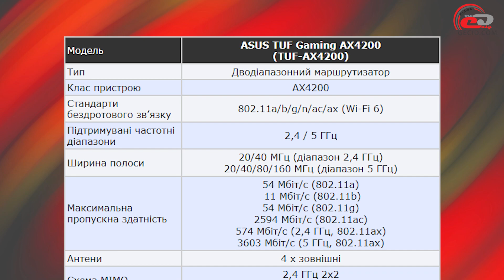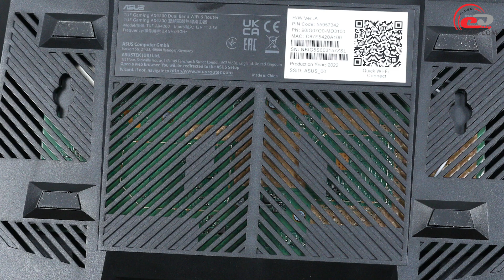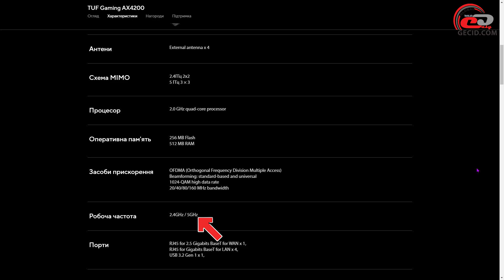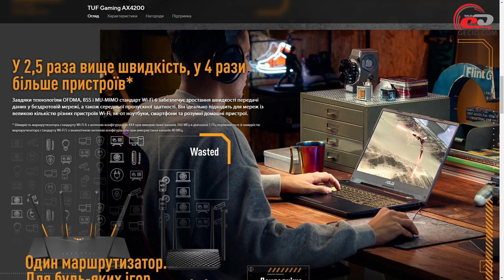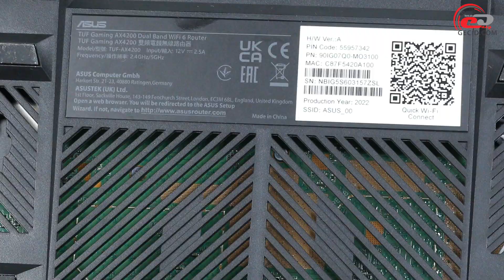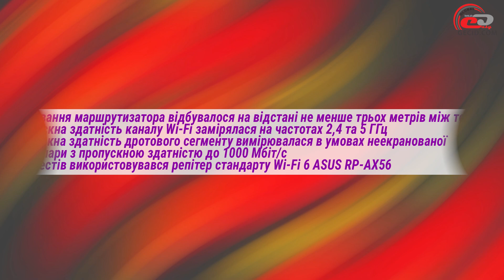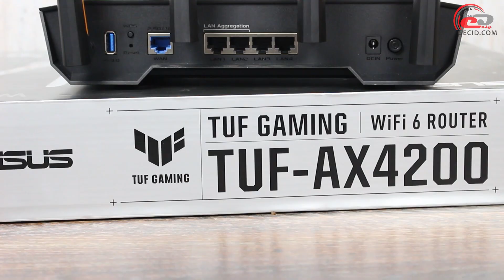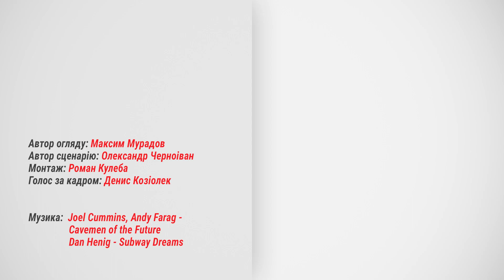Огляд бездротового маршрутизатора ASUS TUF Gaming AX4200: Переможець у вазі Wi-Fi 6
Якщо ви збираєтесь до захоплюючих сесій в онлайн-іграх та стрімити при цьому відео, то вам у нагоді може стати потужний та надійний роутер з гарним цінником.

Меню:
0:00 Вступ
0:46 Комплект постачання
1:24 Зовнішній вигляд
2:47 Функціональні можливості
5:32 Налаштування роутера
6:55 Тестування
8:44 Підсумки